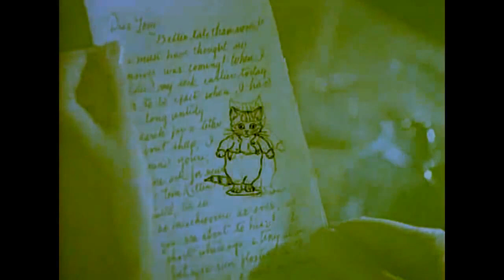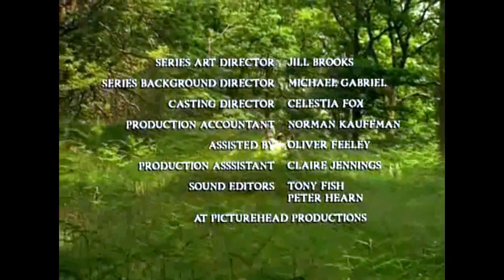The Tale of Tom Kittle & Jemima Puddle Duck (UK)